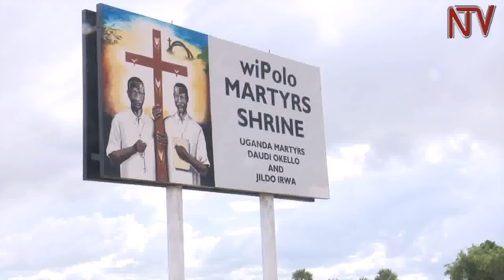Abajulizi Okello ne Irwa bajjukiddwa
Pulezidenti Museveni asuubiza okukuba kolasi ku luguudo olugenda ku kiggwa ky’abajulizi Jildo Irwa ne Daudi Okello ekisangibwa e Paimol mu disitulikiti ye Agago.

Obubaka buno Museveni abutise omumyuka wa sipiika wa palamenti ya Uganda Jacob Oulanyah ku mikolo gy’okujaguza nga bwegiweze emyaka 100 bukyanga bajulizi bano battibwa olw’eddiini.